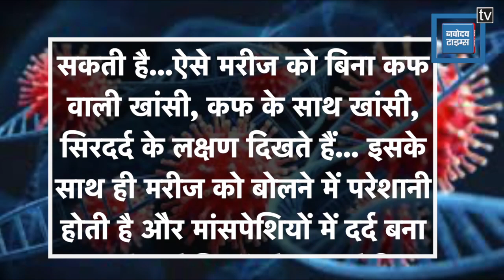देश में तेजी से पैर पसार रहा चीन वाला कोरोना वेरिएंट, ये लक्षण दिखें तो तुरंत कराएं टेस्ट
दुनिया के कई देशों में कोविड-19 संक्रमण फिर से फैलने लगा है... समय के साथ इस वायरस के नए-नए वेरिएंट सामने आ रहे हैं और म्यूटेशन के कारण यह वायरस अपने लक्षण भी बदल रहा है... चीन में कोरोना के ओमिक्रॉन वेरिएंट के नए सब-वेरिएंट ने तबाही मचा रखी है...